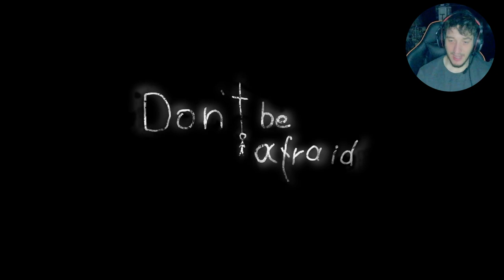Most Scary Game You Never Played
Found this horror that I’m sure you haven’t heard of or played